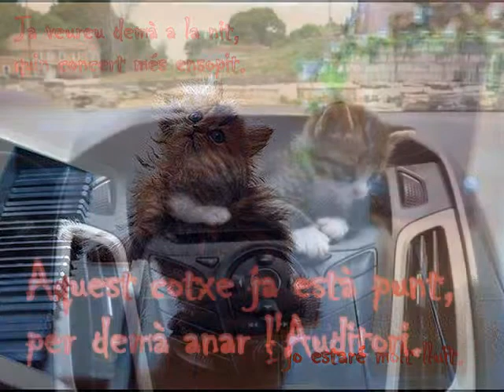CRÒNIQUES D'AMOR GATER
Una petita història de gats i gossos tret de fotos de Facebook i meves. Amb música, guió, i muntatge  meu.